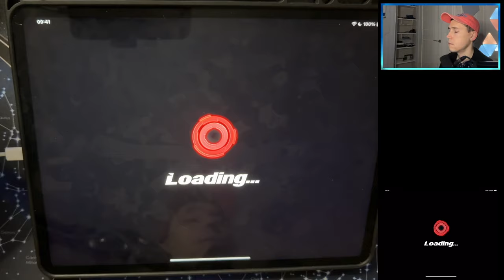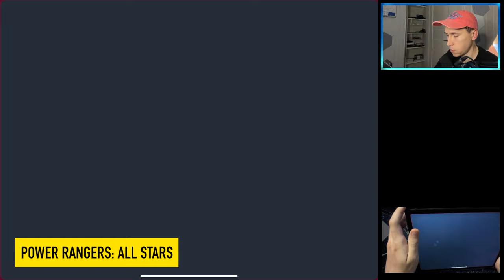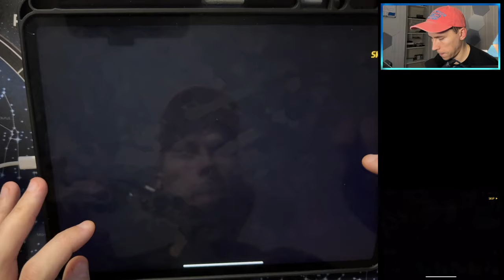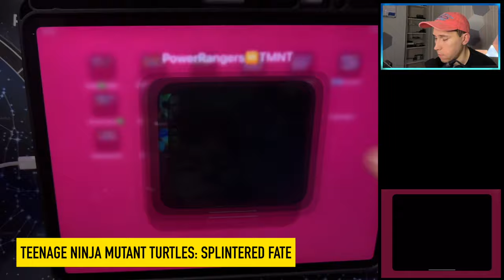Power Rangers Legacy Wars,Dino Charge,All-Stars,TMNT Shredder's Revenge,Legends,Mutant Madness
Timecodes:
00:00 Power Rangers vs. Teenage Mutant Ninja Turtles (8 Games)
00:15 Power Rangers Legacy Wars
04:36 Teenage Mutant Ninja Turtles: Shredder's Revenge
08:35 Teenage Mutant Ninja Turtles: Legends
11:56 Power Rangers: Dino Charge
17:15 Teenage Ninja Mutant Turtles: Mutant Madness
22:11 Power Rangers: all Stars
25:04 Teenage Ninja Mutant Turtles: Splintered Fate
32:06 Power Rangers: Dino Charge Rumble